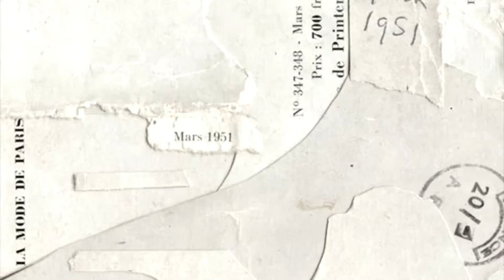Like A Love Song | yza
» [ Like A Love Song-Written By Benjamin Bishop and Mello D. Lane ] «

⠀ ⠀✧ 0:00 ─〇 0:00

                        ⇄   ◃◃   ⅠⅠ   ▹▹   ↻

➵[❕]  𝚃𝚑𝚒𝚜 𝚌𝚘𝚟𝚎𝚛 𝚒𝚜 𝚋𝚎𝚝𝚝𝚎𝚛 𝚝𝚘 𝚕𝚒𝚜𝚝𝚎𝚗 𝚠𝚒𝚝𝚑 𝚎𝚊𝚛𝚙𝚑𝚘𝚗𝚎𝚜.

➵BIO [☀️]
Good morning/afternoon/evening! I'm back with another cover and this is a collab with a great songwriter, Mello D. Lane. I would like to thank him again for producing "Like A Love Song" as this wonderful and upbeat song that I hope you, my audience, would feel the same way too.

➵Q O T D [🐨]
-What was your greatest fear and how did you conquer it?